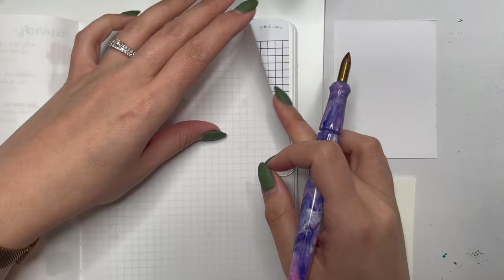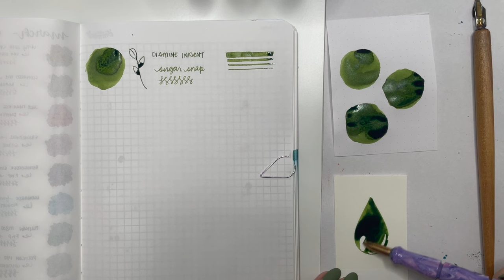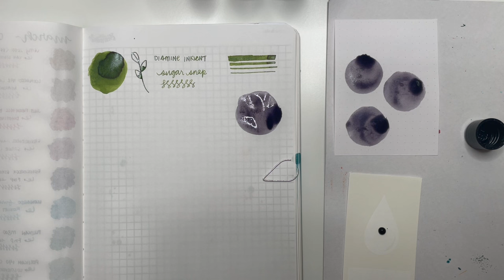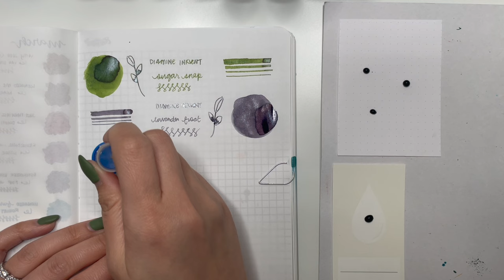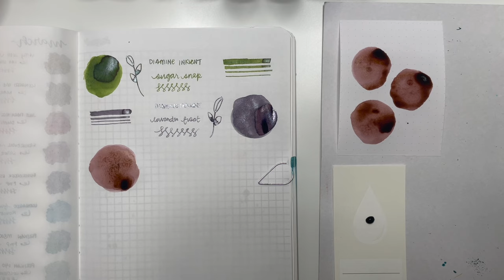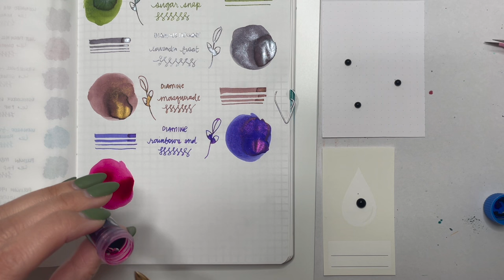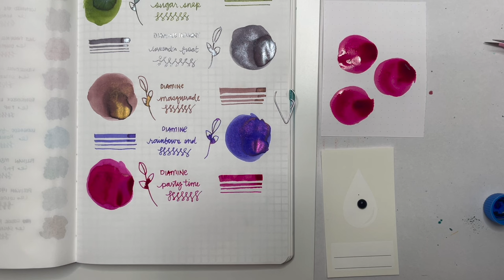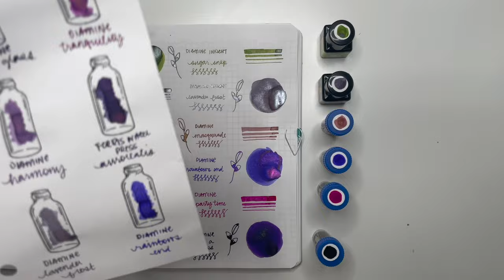FOUNTAIN PEN INK HAUL // More Diamine Inkvent Inks!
Thank you so much to WM for sending these inks along! I'm so happy to be swatching more Diamine fountain pen inks!

Tablet Floor Stand
Ring light
Midori A5 Clear Cover
Midori A6 notebook
Hobonichi A5 Notebooks
Hobonichi A6 Notebooks
Washi Tape Dispenser

✒️ My favourite pens
Pilot Kakuno, Clear, Fine Nib
Pilot Fountain Pen Capless
PILOT Vanishing Point Fountain Pen
Pilot CON-40 Converter
Sailor Pro Gear
SAILOR Professional Gear Shiki-Oriori Four Season Edition (Haruzora)
Sailor Converter
Cross Botanica Green Daylily Fountain Pen with 23KT Gold-Plated Stainless Steel Fine Nib